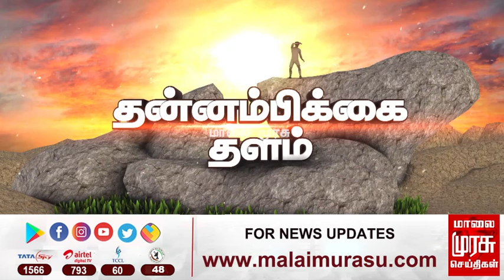அதீத அன்பு செலுத்துவதால் ஏற்படும் பிரச்சினைகள் | விளக்குகிறார் மருத்துவர் யாழினி